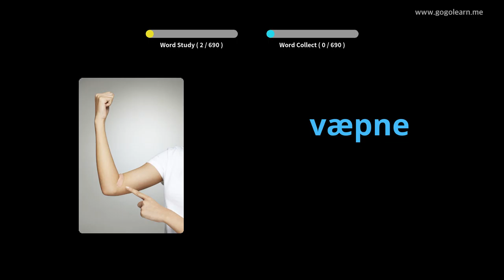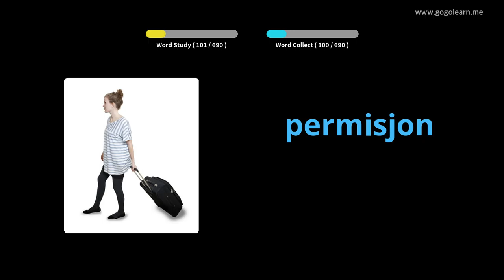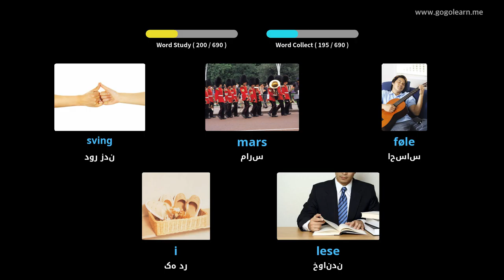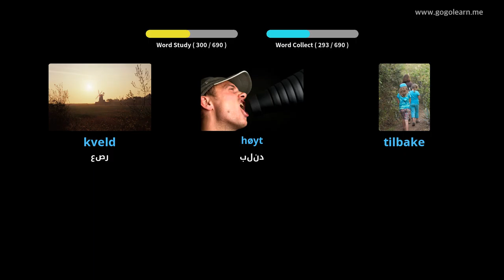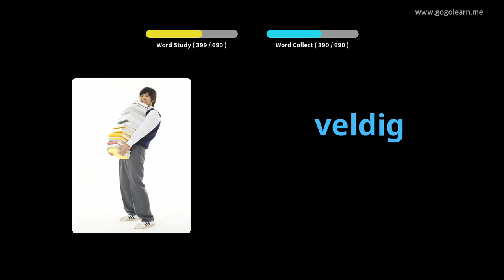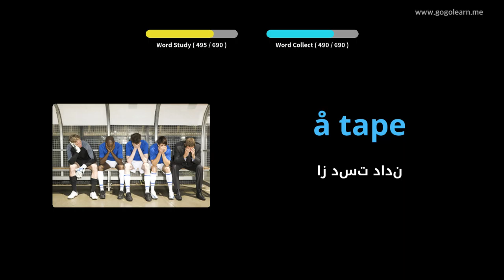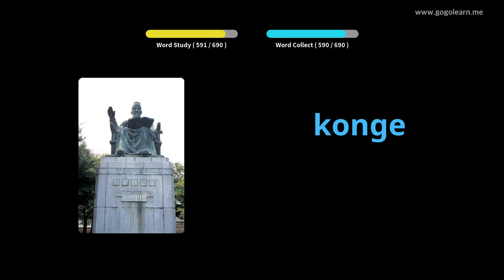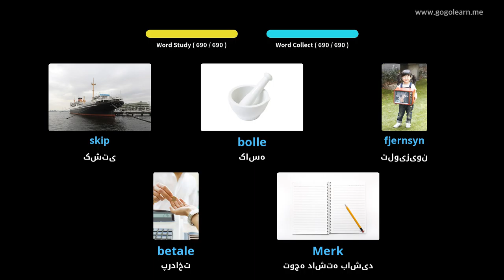کودکان واژگان نروژی | Golearn